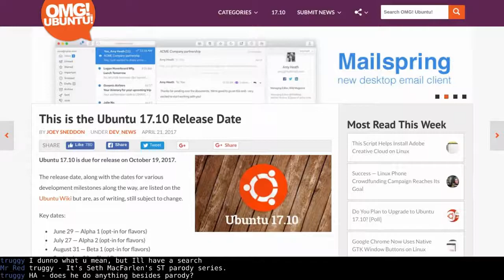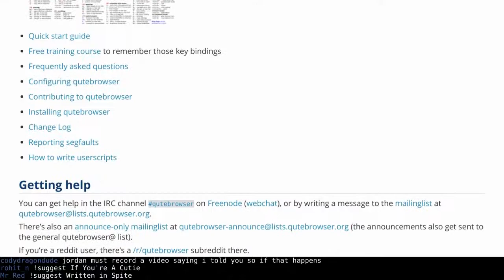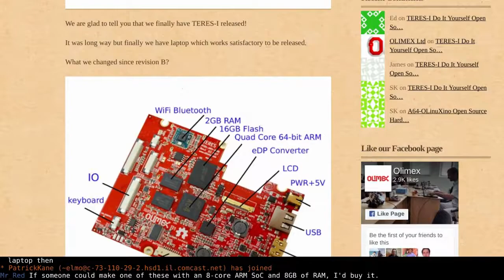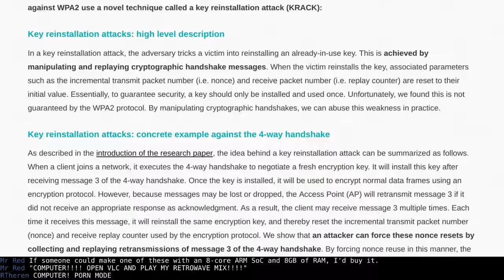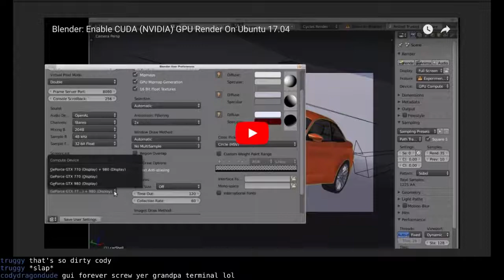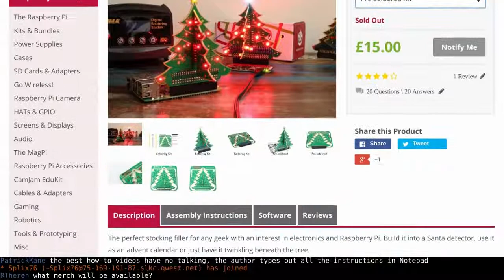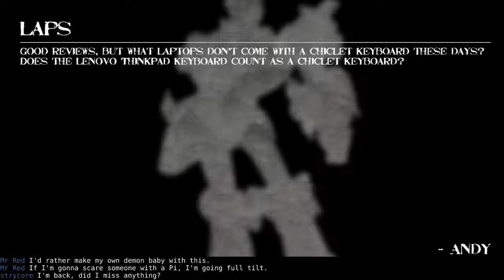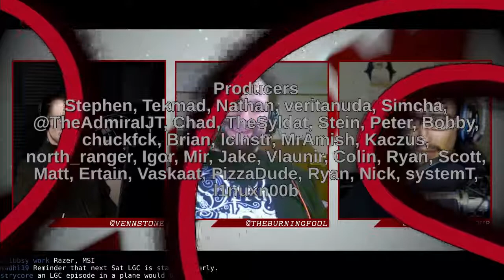Linux Weekly Daily Wednesday: AAC! Fedora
Ubuntu 17.10 is out! WPA2 gets cracked, Fedora adds AAC, and a ARM64 netbook you might actually want. All this plus your emails.